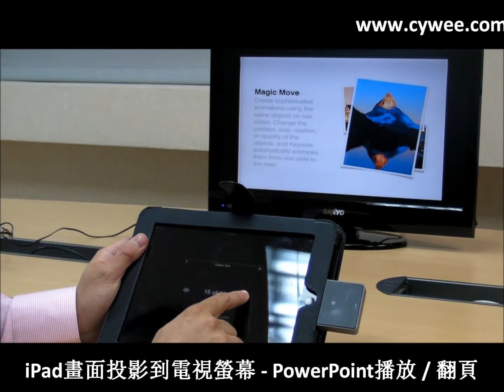CyWee Air Shuttle - 操作設定教學